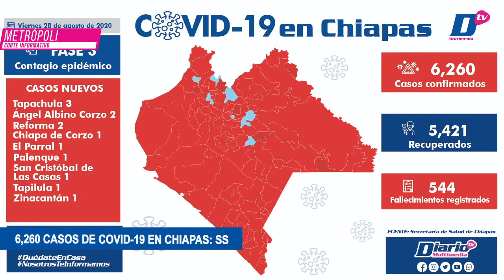Corte informativo con Luz Adriana Hernández